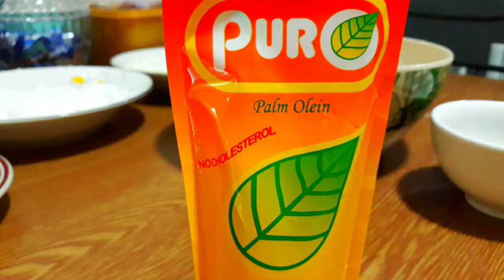HONEY GLAZED CHICKEN || CEBUANA KITCHEN RECIPES